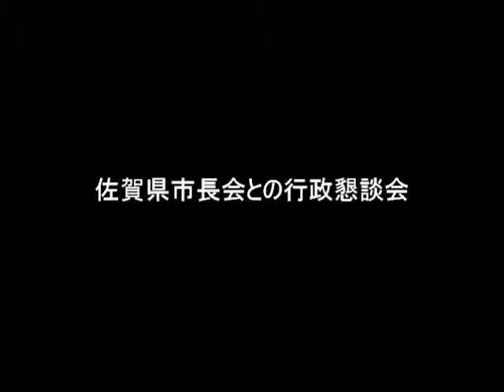佐賀県市長会との行政懇談会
平成26年1月10日（金曜日）きょうは、佐賀県市長会との行政懇談会に出席しました。県内の経済状況や農業政策などをはじめ、各市において問題に思われていることについて、県と共によりよい解決法を見出していく一年にしたいと思います。